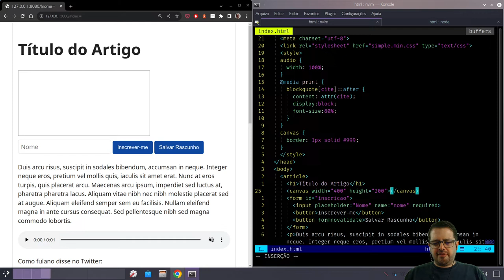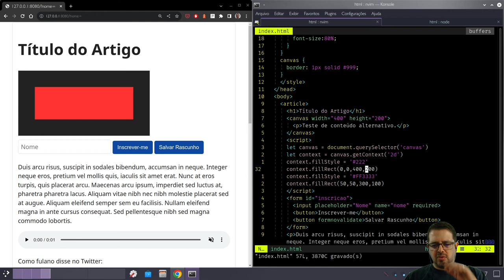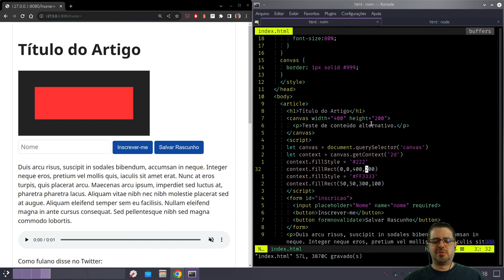Tag CANVAS - HTML tag a tag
O vídeo de hoje é decepcionante. Sinto muito. Não tem muito o que fazer com a tag CANVAS sem JavaScript.